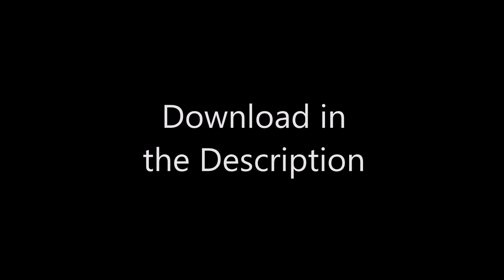Dragon Ball Xenoverse 2 Mod: Zamasu Parasite Goku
Goku Black if Zamasu was a parasite like Baby.